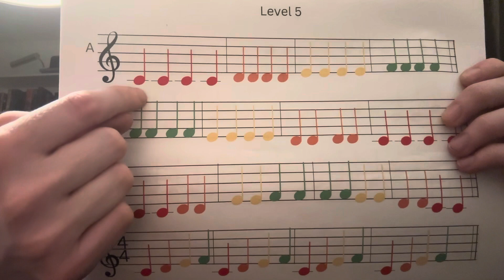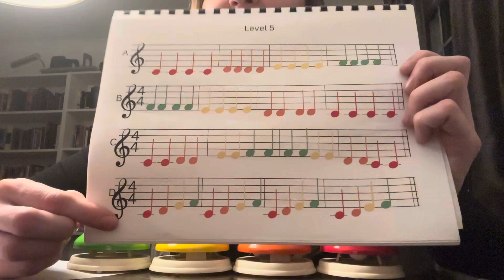Primer Class | Week Two, Day Three NSR